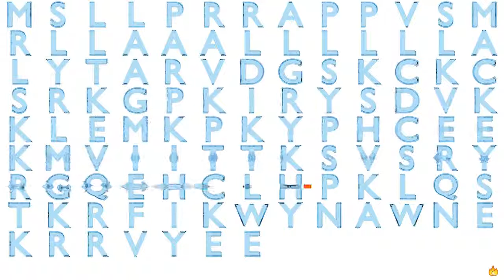Gene Music Using Protein Sequence of CXCL14 "CHEMOKINE (C-X-C MOTIF) LIGAND 14"